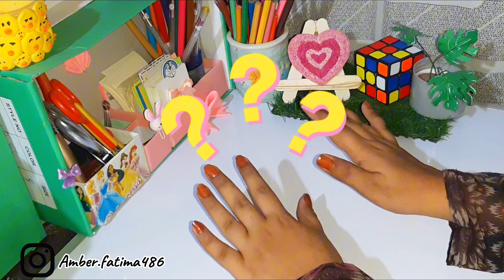DIY Lipstick Bag💄|| Trending & viral handbag for fashion lovers ♥